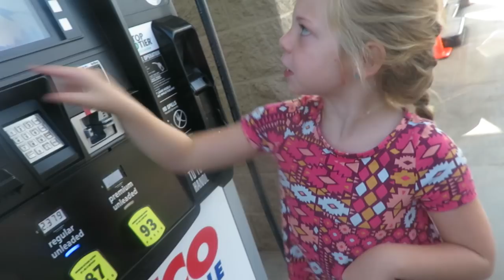KAMREY'S FIRST BIRTHDAY PARTY! │DAILY VLOG 7•28•18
For more info on Essential Oils►

Song: Fly [Top Shelf Sounds Release]